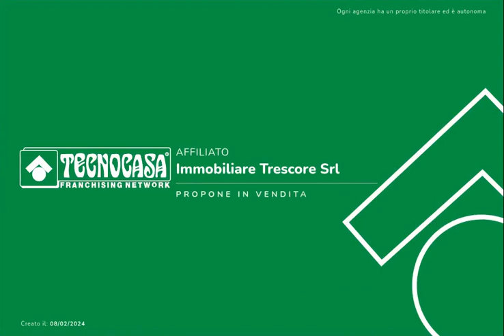Villa a schiera in vendita